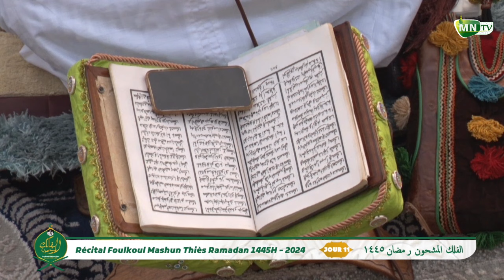Jour 11 Recital Foulkou Mashoun 1445H-2024 Diakkay mouride thies par Serigne Ibra Gueye